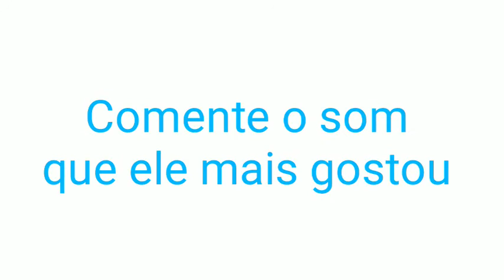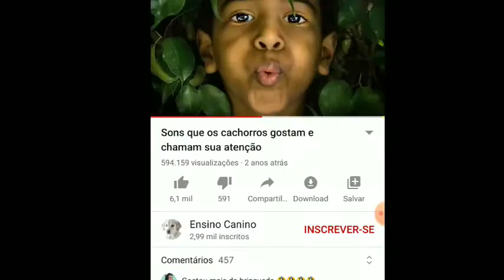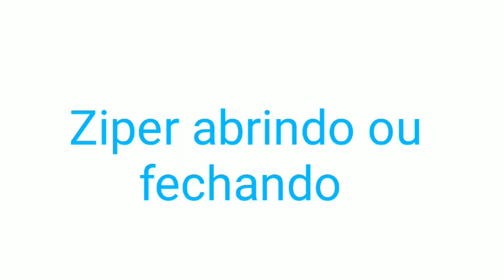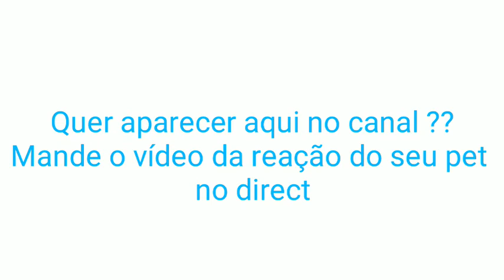Sons que o cachorro gosta